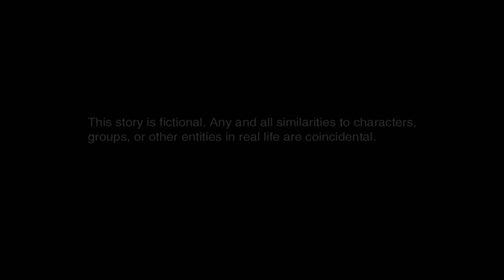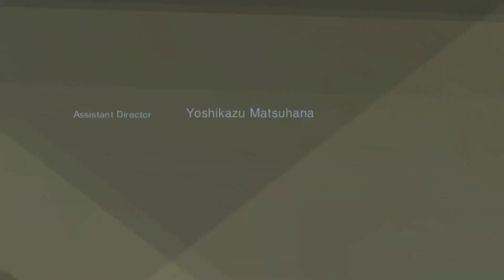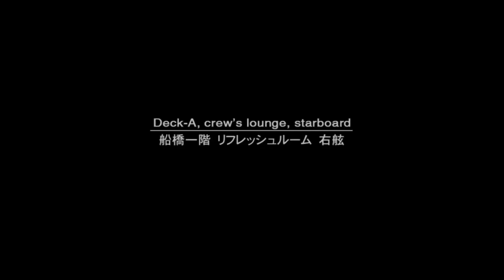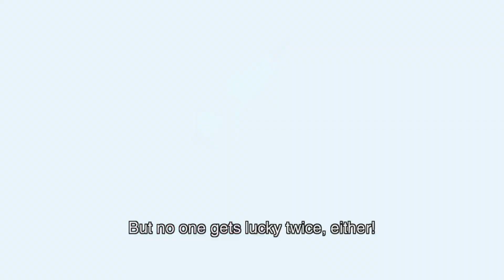Let's Play Metal Gear Solid 2: Sons of Liberty - Part #001